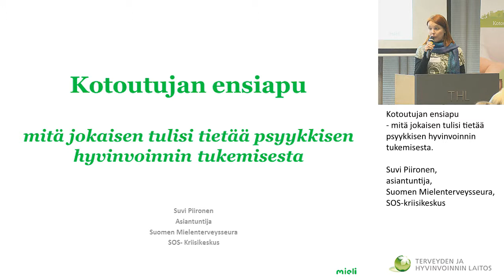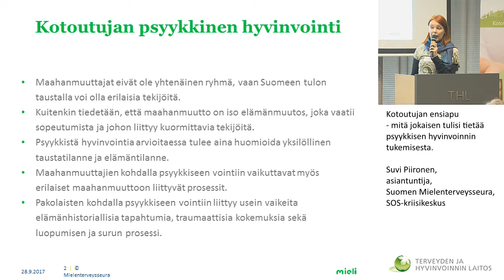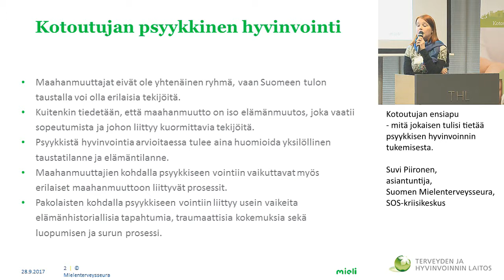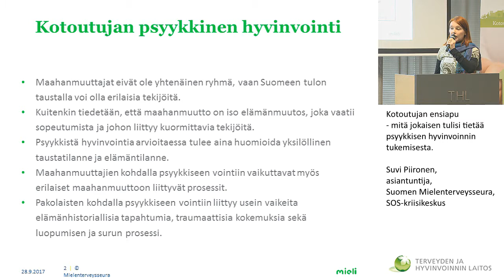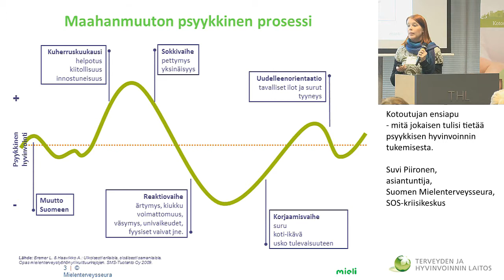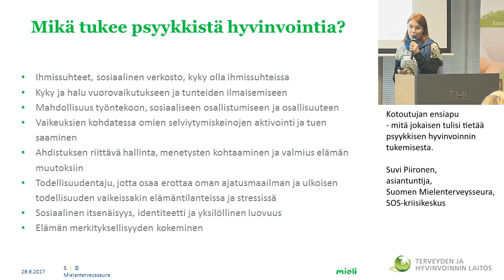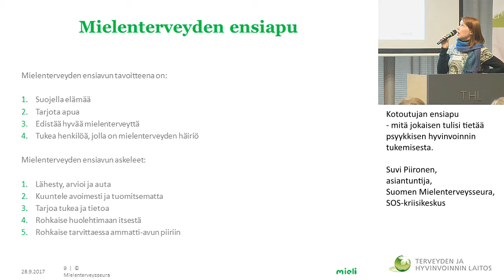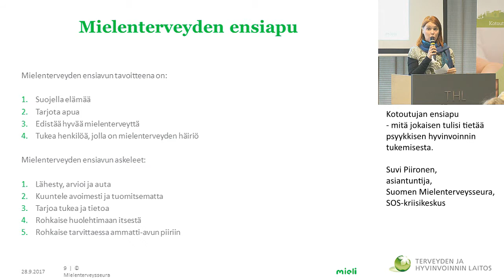Kotoutujan ensiapu – mitä jokaisen tulisi tietää psyykkisen hyvinvoinnin tukemisesta.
Kotoutujan ensiapu – mitä jokaisen tulisi tietää
psyykkisen hyvinvoinnin tukemisesta.
Suvi Piironen, asiantuntija, Suomen Mielenterveysseura,
SOS-kriisikeskus